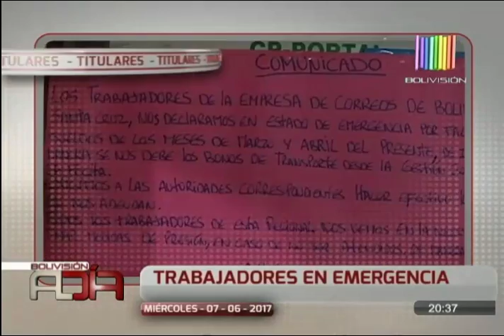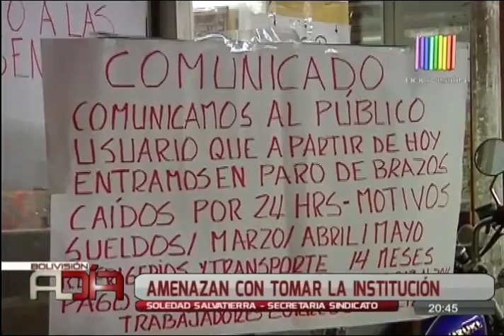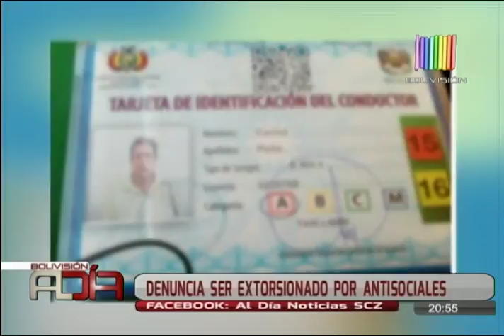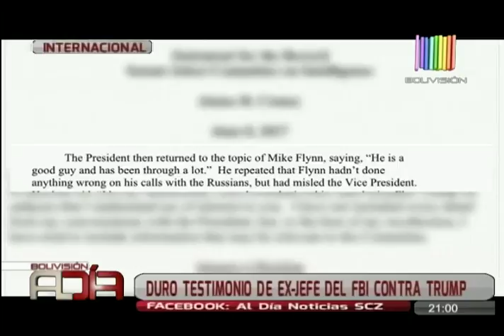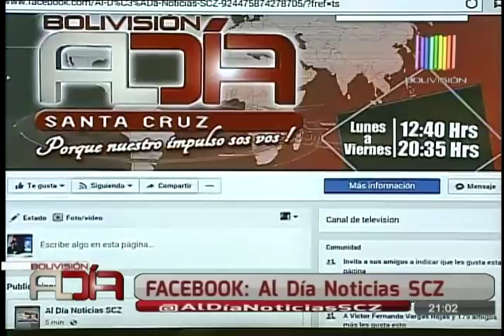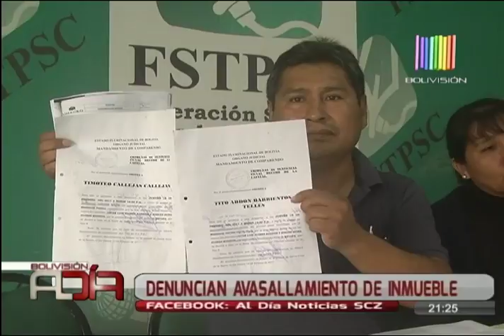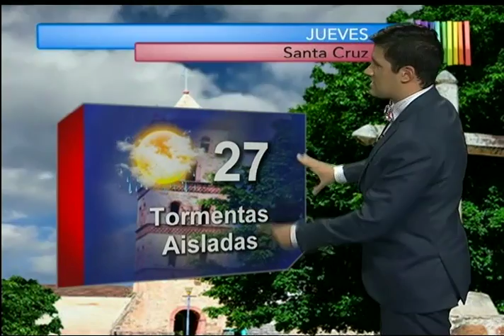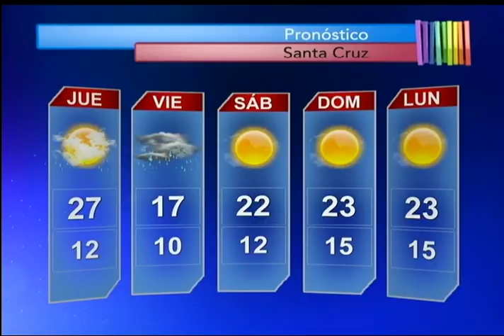Noticiero Al Día Central Edición SCZ: Programa del 07 de Junio de 2017